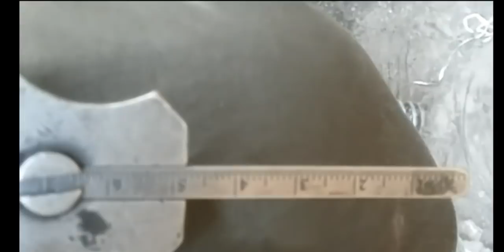क्लच प्लेट प्रेशर प्लेट सेटिंग 1613